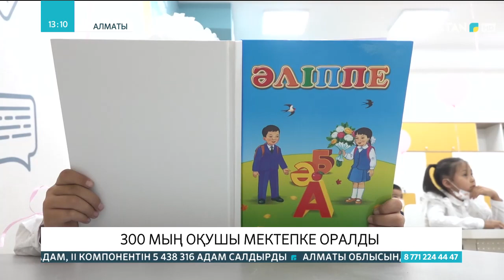Алматыда 30 мыңнан астам бала 1-сыныпқа барды